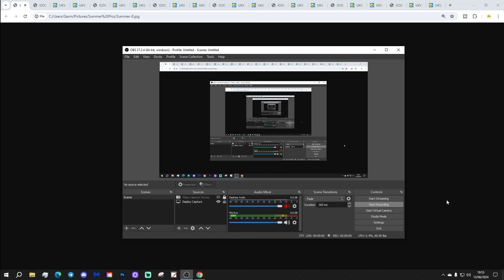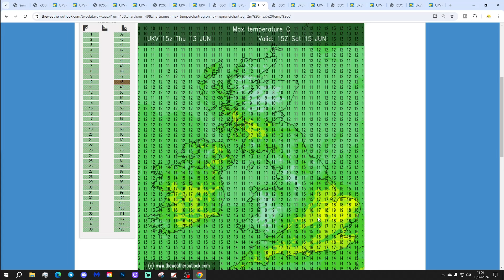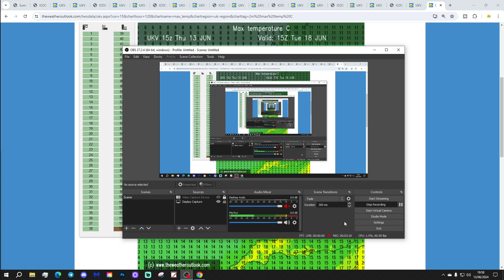UK Weather Forecast: Heavy And Thundery Showers In Places (Friday 14th June 2024)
Good morning everyone and welcome to todays UK weather forecast on Friday 14th June 2024.

Current Situation: Low pressure remains in control is the weather.

Today:

Friday begins with heavy and persistent rain across northern Scotland. There's heavy showers in the west but many central and eastern regions are dry. It's a milder start compared to recent mornings, too.

Through the rest of the day, the heavy rain will move away from northern Scotland with sunshine and showers developing widely across the country. Some of the showers will be heavy with a risk of hail and thunder. They could merge in places to give a longer spell of rain but some regions will miss them and stay dry. It will be another cool day with temperatures of just 12C to 20C.

Tonight:

Many of the showers die out this evening but another band if wet weather pushes eastwards across Ireland, Wales and south west England later in the night. The north and east should stay mainly dry. It will be another cool night with temperatures of just 6C to 12C.

Tomorrow:

Heavy, persistent and in places thundery rain spreads from the north sea into central, northern and eastern Scotland. The rest of the country has sunny spells and heavy showers. Watch out for hail and thunder in some of the downpours once again. Temperatures will be cool at 12C to 19C.

Outlook:

Sunday: More heavy showers. Cool.

Monday: Fewer showers and slightly warmer temperatures.

Tuesday: Scattered showers in the north with more persistent rain in the south. Cool again.

***END***

💡  Video Credits: 💡

💡  GWV Links: 💡